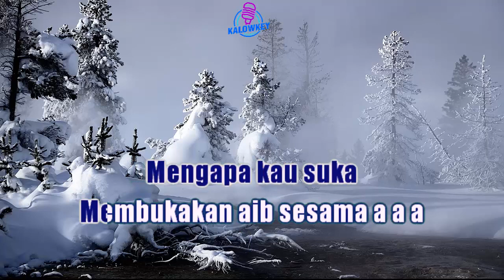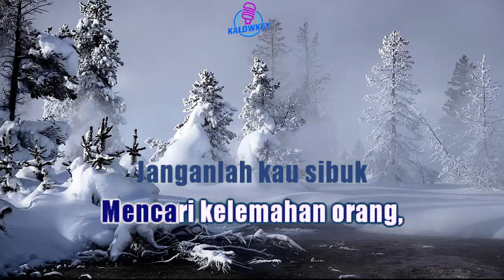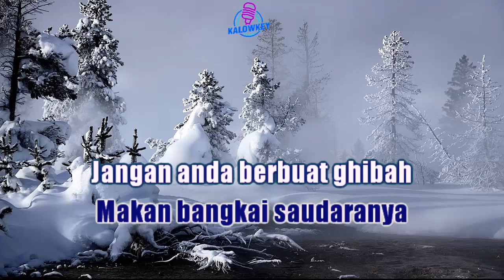Ghibah - Rhoma Irama Karaoke Nada Rendah Wanita -5